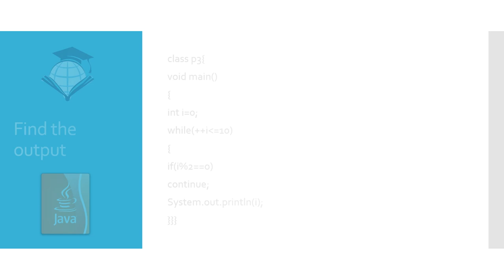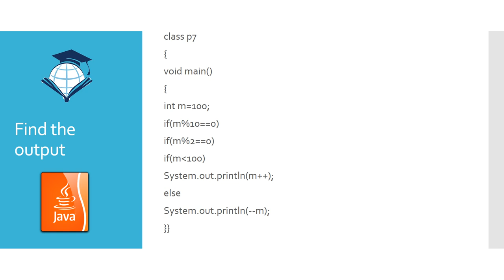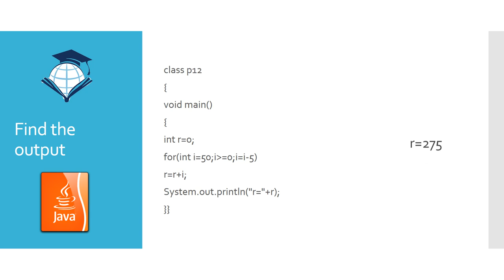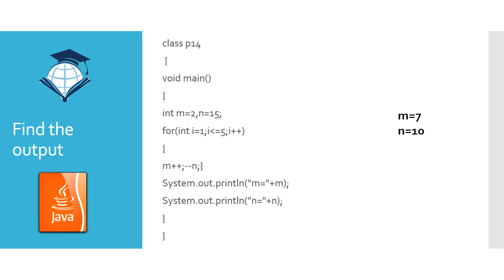Loops output based